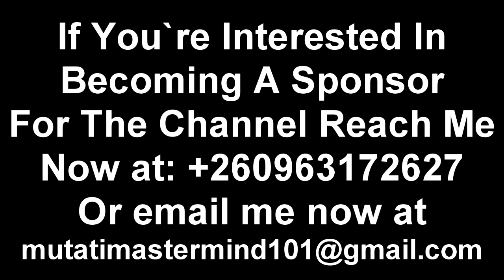President HH is Really Working; Thabo Kawana Update; Watch The Entire Video to Get the Whole Thing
President HH is Really Working “Watch The Entire Video to Get the Whole Thing”